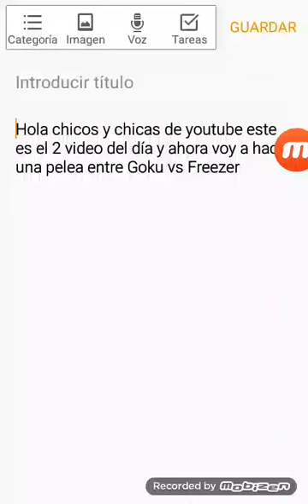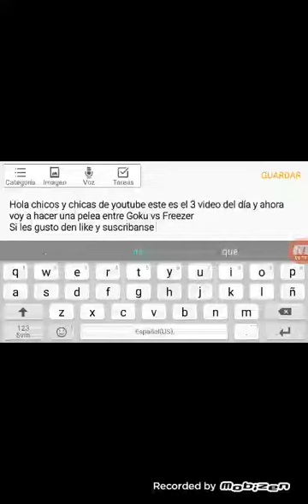Goku vs Freezer - Dragon Ball Super TagTeam